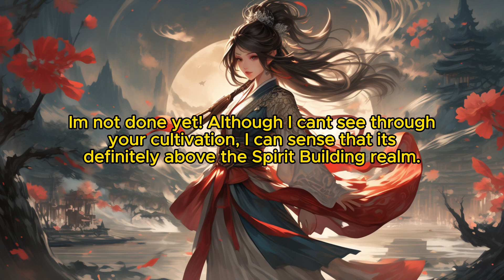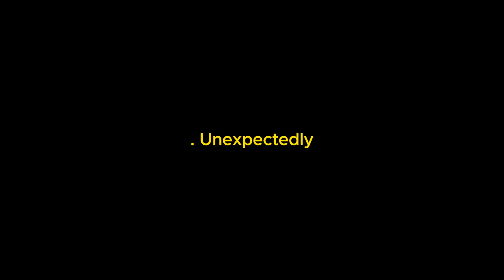The Physicist's Wife's Path to Global Dominance: Chapter 99 A Dangerous Battle 1